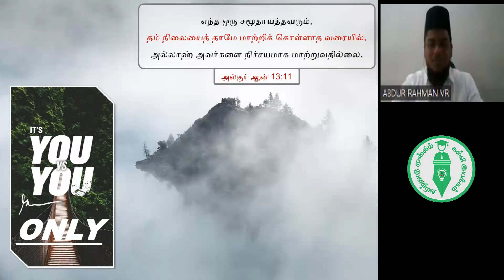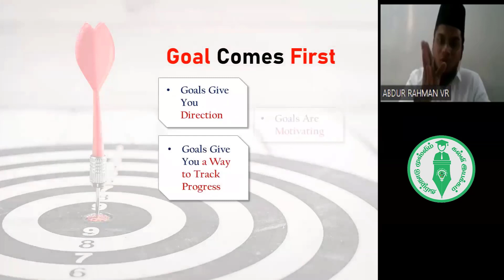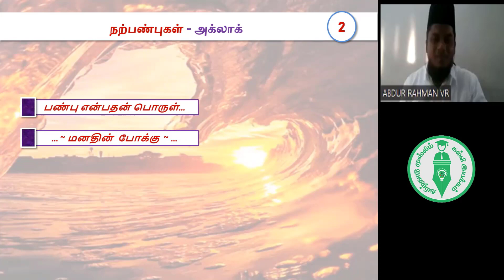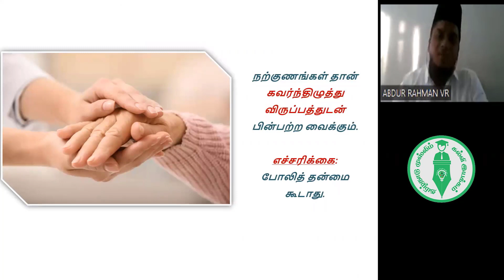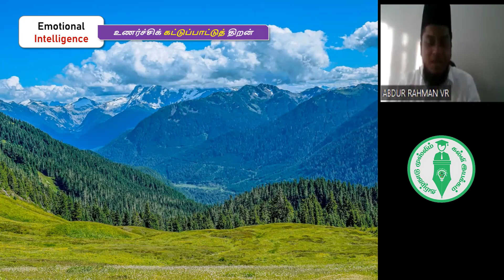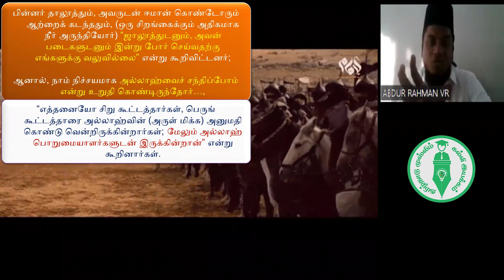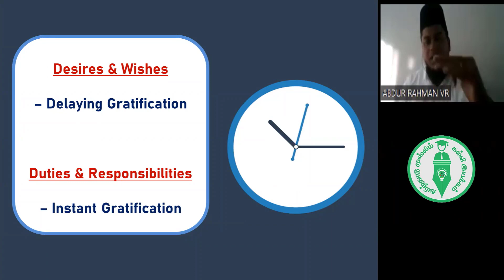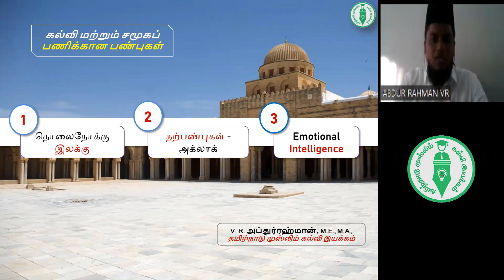உம்மத்தின் கல்வியாளர்கள் இரண்டாவது ஆன்லைன் வகுப்பு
அஸ்ஸலாமு அலைக்கும்.

கண்ணியம் நிறைந்த உம்மத்தின் கல்வியாளர்களே...

தமிழ்நாடு முஸ்லிம் கல்வி இயக்கத்தின் மனிதவள மேம்பாட்டுப் பயிற்சியாளர் பேராசிரியர் அப்துர் ரஹ்மான் அவர்கள் " கல்வி மற்றும் சமூகப் பணிக்கான பண்புகள் " என்ற  தலைப்பில் வகுப்பெடுக்க உள்ளார்.

நமது தனிப்பட்ட வாழ்க்கையிலும், கல்வி மற்றும் சமூகப் பணிகளிலும், மனித உறவுகளை அழகாக்கிக் கொள்ளவதற்கு இந்த வகுப்பு நிச்சயம் உதவி செய்யும்.

Ummathin Kalviyaalargal  vr Abdurrahman